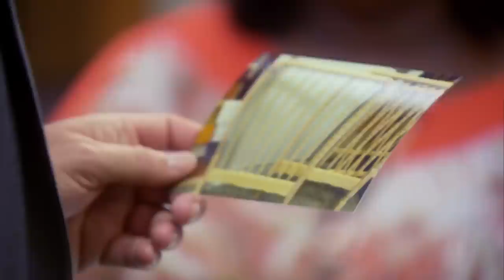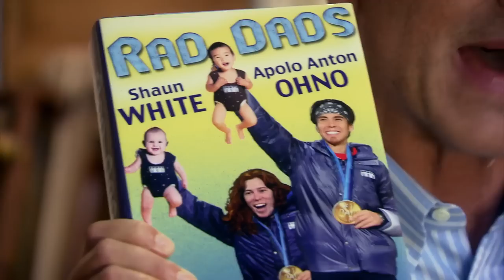Ron vs Chris's Parenting | Parks and Recreation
Ron Swanson vs Chris Traeger, a rivalry that never ends

Season 6, Episode 7, "Fluoride": Leslie (Amy Poehler) tries to complete some of her biggest city council goals, like hosting an NFL Play 60 event with the Indianapolis Colts, and trying to add fluoride to Pawnee’s drinking water. Meanwhile, Chris (Rob Lowe) and Ron (Nick Offerman) attempt to bond while building cribs for their future children. Aziz Ansari, Aubrey Plaza, Adam Scott, Retta and Jim O’Heir also star.